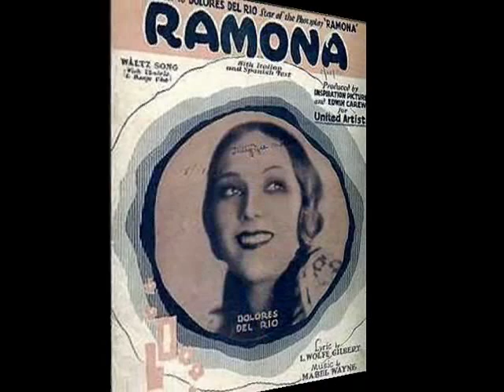Layton & Johnstone - Ramona, 1928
Layton & Johnstone, American Duettists with Piano - Ramona, 1928